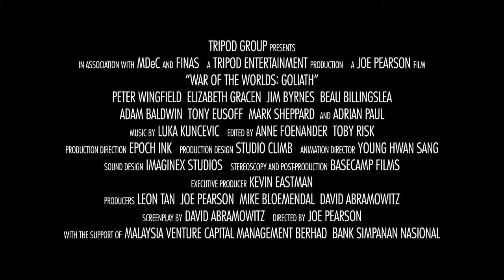War of the Worlds Goliath Official Trailer 2014 Anime, Action HD